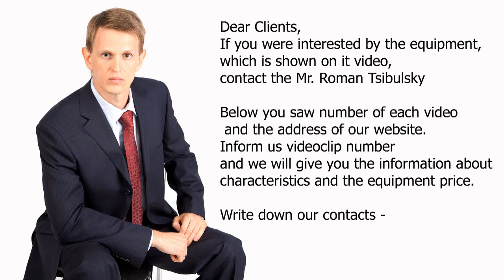Packing Machine for penicillinic vials. Video 260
Automatic packing machine for penicillinic vials. Rigid cells containers are formed from PVC tape, vials keep within  them, covers are formed from the second roller and the Machine welds them to container.

Skype: RomanTsibulsky